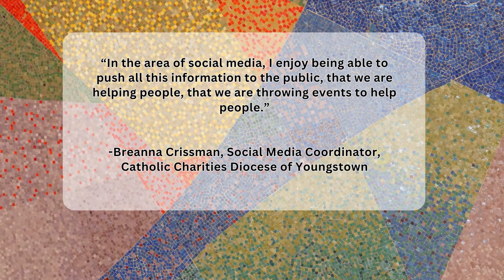The Catholic Echo Podcast Episode 26 preview SOCIAL MEDIA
On this week's episode of the Catholic Echo Podcast, we're talking about social media with Bishop David J. Bonnar, DOY Communications Manager Meagen Farrell and Catholic Charities Diocese of Youngstown Social Media Coordinator Breanna Crissman. You can listen to the full episode